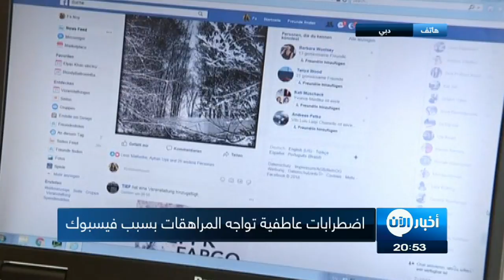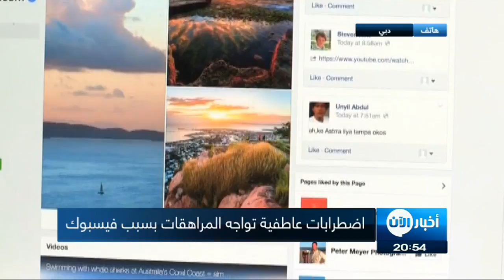فيسبوك يؤثر في مستوى السعادة بين الفتيات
شاهد آيضا:
قيادي بعثي يفضح تاريخ آل الأسد!؟

حذّرت دراسة بريطانية حديثة من أن زيادة استخدام وسائل التواصل الاجتماعي، وعلى رأسها موقع فيسبوك، قبل سن المراهقة، يؤثر في مستوى السعادة بين الفتيات ويعرضهن للاضطرابات العاطفية خلال فترة المراهقة.

الدراسة أجراها باحثون بجامعة "إسيكس" وكلية لندن الجامعية في بريطانيا، ونشروا نتائجها، الأحد، في دورية (BMC Public Health) العلمية.

درس فريق البحث تأثير وسائل التواصل الاجتماعي على الحالة المزاجية للمراهقين، حيث تابعوا آلاف الذكور والإناث الذين تراوح أعمارهم بين 10 و15 عاماً في بريطانيا.

وتضمنت الدراسة إجراء استطلاعات منتظمة للمشاركين حول حالتهم المزاجية، والصعوبات الاجتماعية والعاطفية، ومدى سعادتهم، إضافة إلى الوقت الذي يمكثونه على وسائل التواصل بشكل دوري بين عامي 2009 و2015.

وكشفت الدراسة أنه في سن 13 عاماً، كان نصف الفتيات اللواتي شملهن الاستطلاع يستخدمن مواقع التواصل، وأبرزها فيسبوك، لمدة ساعة يومياً، مقارنة بنحو ثلث الذكور.

وعقب عامين من بدء الدراسة زاد وقت استخدام الفتيات للموقع، كما زاد تفاعلهن على تلك المواقع، مثل مشاركة الصور وإبداء الإعجاب والتفاعل مع أصدقائهم.

وعلى عكس الذكور، ارتبطت زيادة الوقت الذي تمكثه الفتيات على مواقع التواصل، مع انحدار نسب الرفاهية والسعادة لديهن، كما أنهن واجهن صعوبات عاطفية في مرحلة المراهقة.

وأضافت أن "نتائج الدراسة تشير إلى أنه من المهم مراقبة التفاعلات المبكرة مع وسائل الإعلام الاجتماعية، خاصة لدى الإناث في مرحلة المراهقة، لأن هذا قد يكون له تأثير على الرفاهية والسعادة في مرحلة البلوغ".

وكانت دراسات سابقة كشفت أن الطلاب الذين يستخدمون مواقع التواصل بكثرة ينامون عدد ساعات أقل من المعدلات الطبيعية، ما يعرضهم لمشاكل صحية.

وحذّرت الدراسات من استخدام الهواتف الذكية قبل الخلود للنوم، ليس فقط لأن استخدامها يحدث خللاً في دورة النوم، لكن الضوء الأزرق الذي يخرج من شاشة الهاتف، قد يتسبب في إحداث مشاكل خطيرة للصحة البدنية والعقلية للمستخدمين.

وأوضحت أن الضوء الأزرق، الذي ينبعث بمستويات عالية من شاشات الهواتف الذكية، والأجهزة اللوحية، يمكن أن يضر بالرؤية، كما أنه يمنع إفراز هرمون الميلاتونين، الذي يعمل على ضبط عمل جسم الإنسان والتحكم في دورات النوم والاستيقاظ.

وفي حالة حدوث خلل في مستويات إفراز الميلاتونين، ومن ثم ارتباك دورة النوم، تتزايد مخاطر تعرض الأفراد لعدد من الأمراض، التي تتراوح ما بين الاكتئاب والسرطان، وخطر التعرض للإصابة بالسكتة الدماغية والنوبات القلبية.